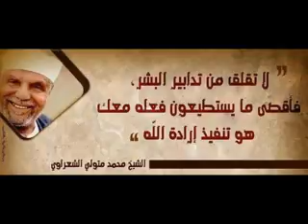خالد سالم الغريب من سورة القصص